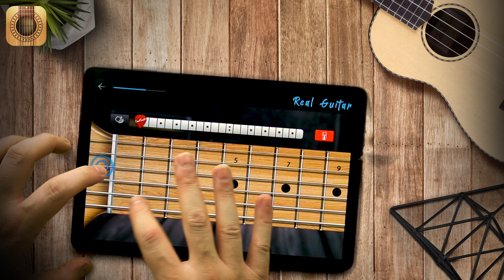Real Guitar - Lesson: Don't Fear The Reaper